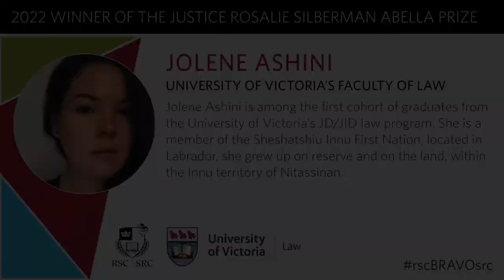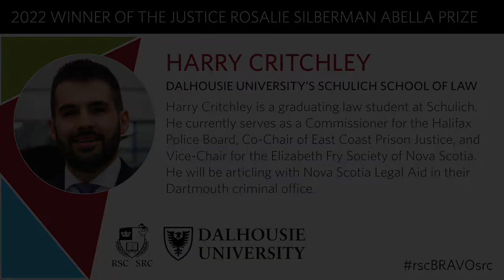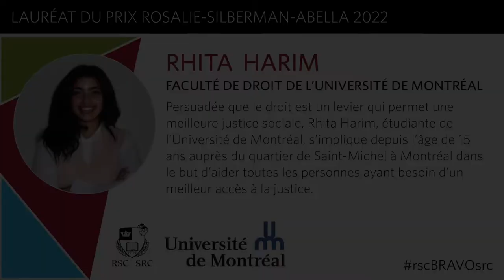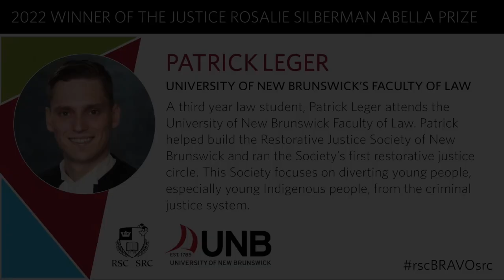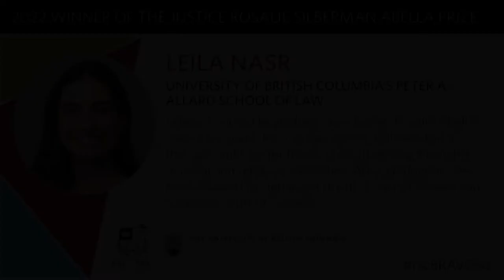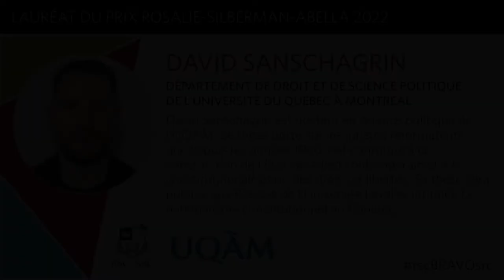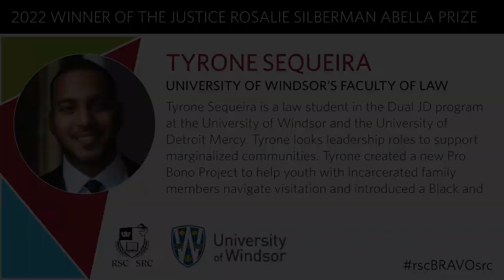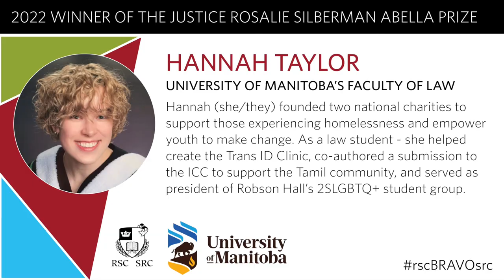2022 Winners of the Justice Rosalie Silberman Abella Prize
The Royal Society of Canada (RSC) has awarded the inaugural Justice Rosalie Silberman Abella Prize to a graduating student in 23 law schools in Canada.

The RSC established the Prize in honour of Justice Rosalie Silberman Abella, a changemaker celebrated for her visionary intellectual contributions and commitment to building equality and equity across Canadian society and beyond.

To learn more about the 2022 Winners, watch this video!
Les lauréats du 2022 prix de Rosalie Silberman-Abella

La Société royale du Canada (SRC) a décerné les premiers prix Rosalie-Silberman-Abella à 23 étudiants diplômés de Facultés de Droit au Canada.

La SRC a créé ce prix en l'honneur de la juge Rosalie Silberman Abella, une initiatrice de changement reconnue pour ses contributions intellectuelles visionnaires et son engagement à promouvoir l'égalité et l'équité dans la société canadienne et au-delà.

Pour en savoir plus sur les lauréats 2022, regardez cette vidéo!